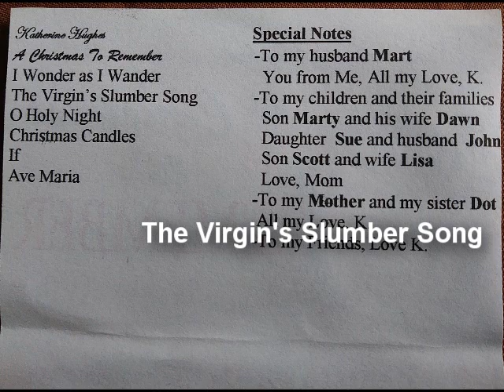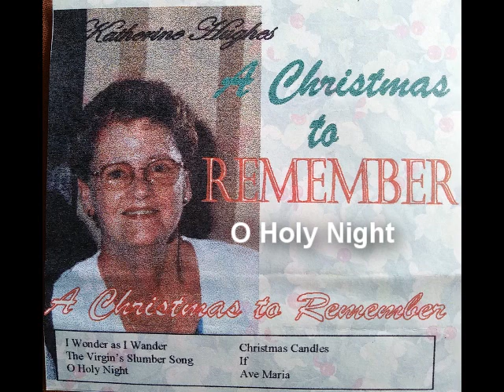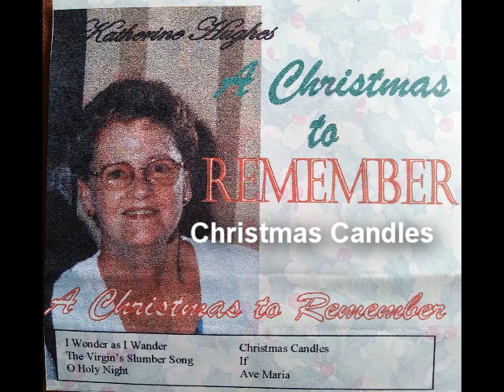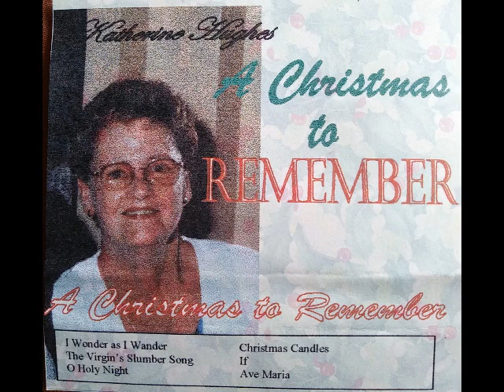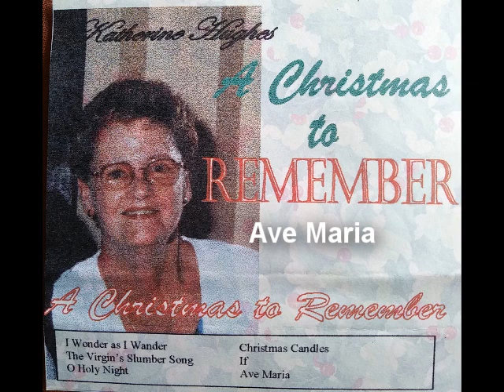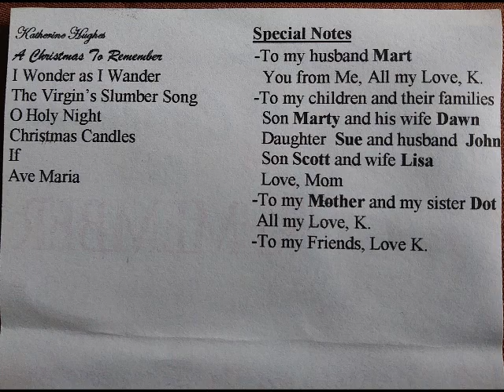Katherine Hughes A Christmas To Remember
My Mother-In-Law Kay Hughes has sung in Church Choirs for many years.  This recording is from a cassette that Kay had done many years ago.  I have uploaded it for family and friends of the family